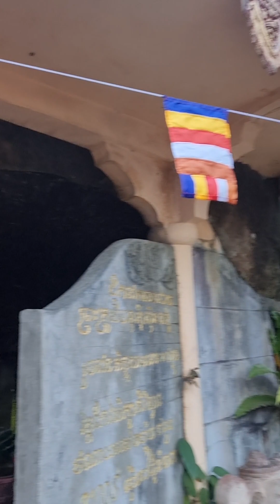ប្រាសាទព្រះវិហារ, Preah Vihea Temple in Preah Vihea Province of Cambodia